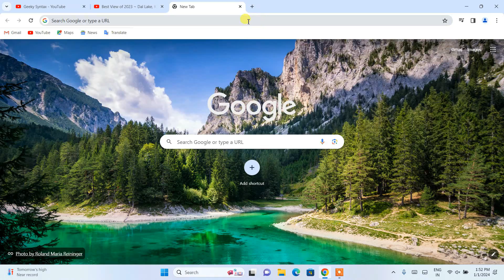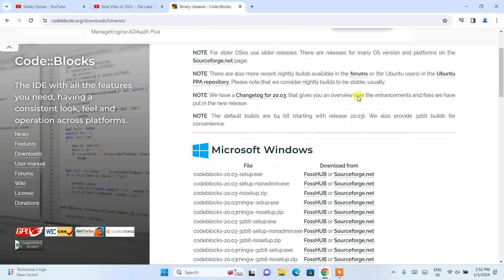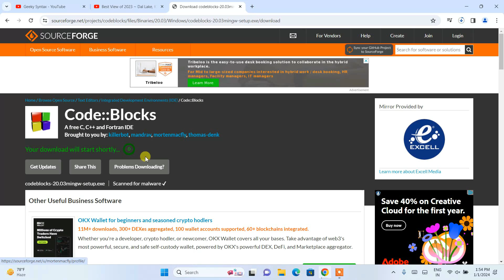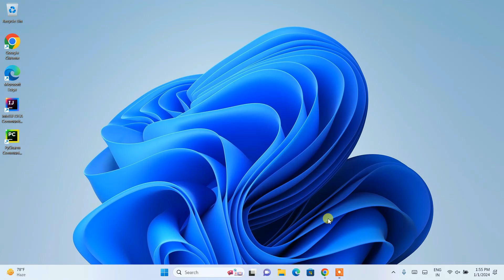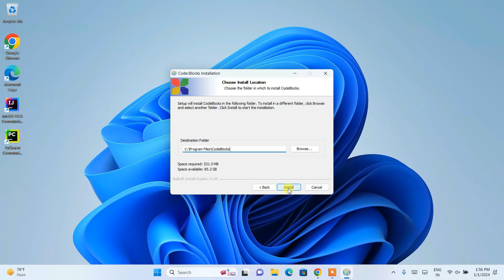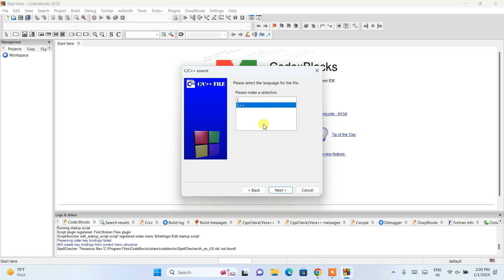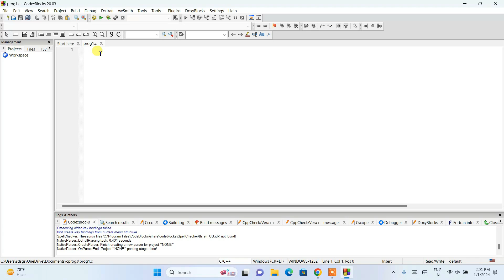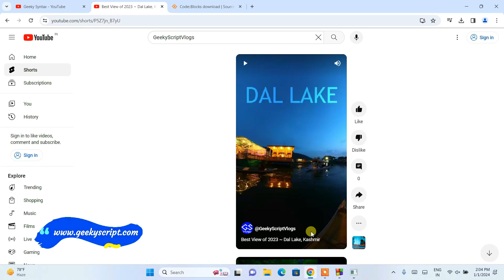How to install CodeBlocks IDE on Windows 10/11 [2024 Update] MinGW GCC Compiler | C & C++ Program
Hello Everyone! Today in this video I am going to step by step guide you How to install CodeBlocks IDE for C and C++ programming on Windows 10/11. Windows (64-bit).
Here I will show you how to install MinGW 64 for Windows 10/11 as a compiler.

After that, I am also going to show you How to Create your First Hello World Program in both C programming and C++ Programming Languages.

Step 1. First You need to download CodeBlocks for Windows 10/11. For that just go to the following link:
This page will lead to the CodeBlocks download page.

Here find the codeblocks-20.03mingw-setup.exe installation file as shown in the video and click on it to download.
Now after downloading CodeBlocks save the file to the disk and follow the next step for installation.

Step 2. Install CodeBlocks
Double-click to run the CodeBlocks installation file. Just follow the prompt as shown in the video and install CodeBlocks on your OS.

Step 3. Now you need to set the environment variables, so for that, you need to paste the bin path. If you face any difficulty just follow the video.

What’s the CodeBlocks IDE?
- Code::Blocks is a free, open-source cross-platform IDE that supports multiple compilers including GCC, Clang, and Visual C++. It is developed in C++ using wxWidgets as the GUI toolkit. Using a plugin architecture, its capabilities, and features are defined by the provided plugins.

Topics addressed in this tutorial:
Best C++ Compiler: How to Install Code:Block in Windows 10/11, Windows
c++ - Setting up MingW and Code::Blocks in Windows 10/11 64
Searches related to install code blocks on Windows 10/11
how to install code blocks on Mac
download codeblocks for windows
download codeblocks for Windows 10/11 64 bit
download codeblocks for Windows 10/11